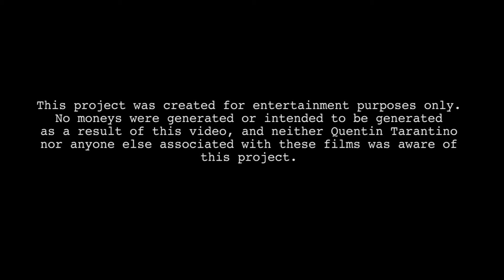The Cinema of Quentin Tarantino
A look back at the filmography of one of our greatest and most influential directors.

Films by Quentin Tarantino featured in this video:

Reservoir Dogs
Pulp Fiction
Jackie Brown
Inglorious Basterds
Django Unchained

No moneys were made or intended to be made by the production of this video, and none of the people behind these films were involved with the project or notified of its existence. All rights remain the property of their respective holders.